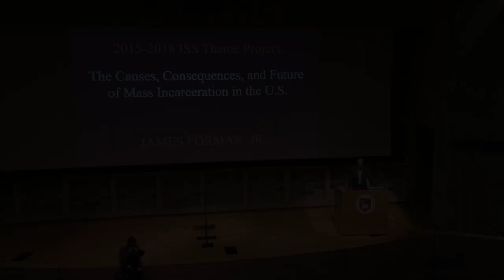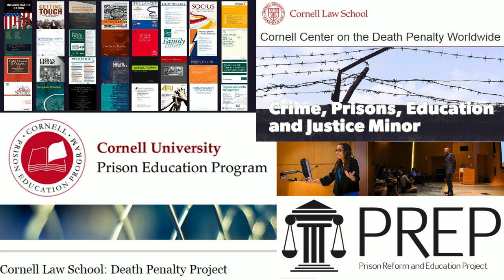James Forman Jr. - Locking Up our Own: Crime and Punishment in Black America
Presented by the Cornell Institute for the Social Sciences' 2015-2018 Mass Incarceration Project.

Locking Up Our Own won the Pulitzer Prize for Non-Fiction, and was longlisted for the National Book Award. It has been named a Best Book of the Year by numerous publications, including the New York Times, The Marshall Project, Publisher’s Weekly, and GQ Magazine. Reviewers have called the book “superb and shattering” (New York Times), “eloquent” and “sobering” (London Review of Books), and “moving, nuanced, and candid” (New York Review of Books). On Twitter, the New York Times book reviewer Jennifer Senior called Locking Up Our Own “the best book I’ve read this year.”